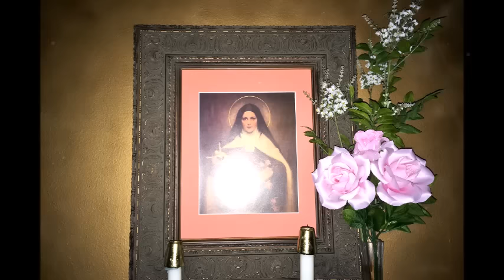Protection Prayer from Evil intentions, evil eyes...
A powerful protection prayer against the evil eye by St Basil... Repeated 33 times, keep this prayer running in your background.

O Lord Our God, the King of the ages, almighty and all powerful, who create and alter all things by your will; who changed into dew the flames of the furnace in Babylon that had been heated seven times more than usual, and preserved in safety your three holy youths; the physican and healer of our souls; the security of those who hope in you; we pray you and beseech you: Remove, drive away and banish every diabolical activity, every satanic attack and every plot, evil curiousity and injury, and the evil eye of mischievous and wicked men from your servants , your children ; and whether it was brought about by beauty, or bravery, or happiness, or jealousy and envy, or evil eye, do you yourself, O Lord who love mankind, stretch out your mighty hand and your powerful and lofty arm, look down on this your servant and watch over us, and send us an angel of peace, a mighty guardian of soul and body, who will rebuke and banish from us every wicked intention, every spell and evil eye of destructive and envious men; so that, guarded by You, your servant may sing to you with thanksgiving: The Lord is my helper, and I shall not be afraid; what can man do to me? And again: I shall fear no evil because you are with me.

For you are God my strength, the powerful ruler, the Prince of Peace, the Father of the age to come. Yes, Lord, our God, spare your creature and save your servants  from every injury brought about by the evil eye, and keep us safe above every ill.

For your are our King and all things are possible to Thee, O Lord. Therefore, we ascribe glory to the Father, and to the Son and to the Holy Spirit, now and ever and unto the ages of ages. Amen.